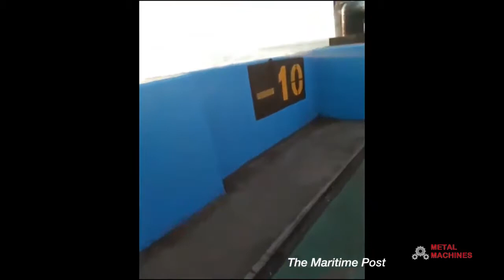CONTAINER SHIP ACCIDENT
Compilation of large container ships.

 Don't flag or strike my videos, if you the owner videos and you don't want your videos showing in my channel please feel free comment bellow videos, your videos will be removed within 24h.